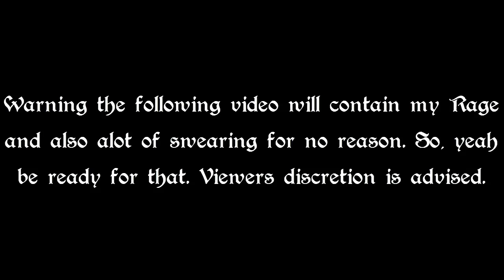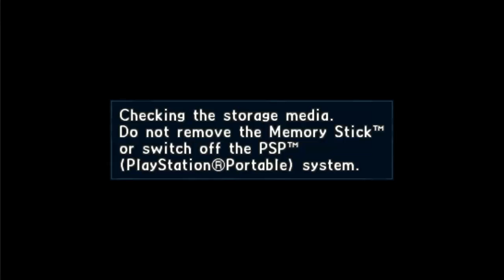Valkyria Chronicles 2 Episode 7 A Raging King and a Dark Haired Queen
This is my blind LP on PSP,

The Opening for this game was made by my bro Dragkudo

The game's story takes place two years following the conclusion of Valkyria Chronicles, in which Squad 7 defeats Maximillian in Gallia and destroys the Marmota, ending the war between Gallia and the Imperial Alliance. A rebel group of dissatisfied aristocrats and like-minded soldiers and citizens calling themselves the Gallian Revolutionary Army begins a civil war to wage an ethnic cleansing campaign against Gallians of Darcsen descent.[11] However, with the intense fight against the Empire having left Gallia's regular army in an exhausted state, there is initially little to stop the insurrection from gaining momentum. Laws preventing the formation of a national militia to fight fellow Gallians force the government to deploy military academy cadets to the front lines in order to combat and defeat the GRA forces